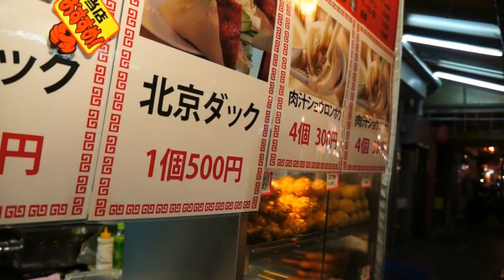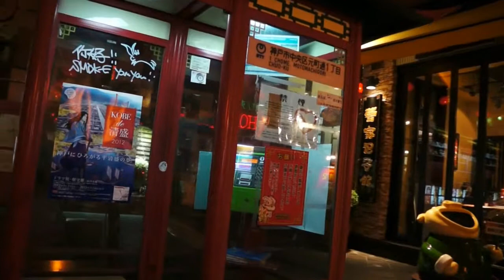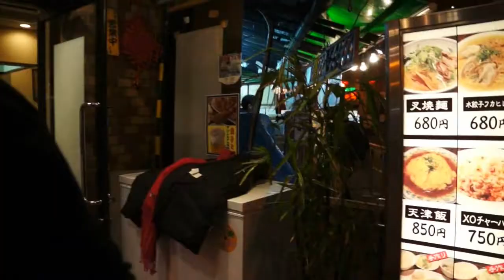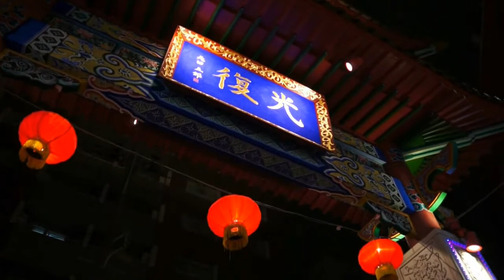夜の神戸中華街 『南京町』 ぶらり歩き☆ Kobe Chinatown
神戸元町の中華街 『南京町』 です☆ 例によってただ歩いてるだけのムービーです。。

神戸南京町はほぼ東西南北に伸びる十字型の通りで構成されていて、その中心部分に 『南京町広場』 があります。
東西に伸びる通りがメインストリートのようで、通りの両サイドにはたくさんの店が並んでいます☆
神戸南京町は、横浜・長崎の中華街と並んで 『日本三大中華街』 の１つとなっているそうです。